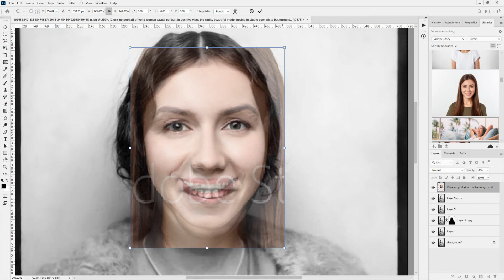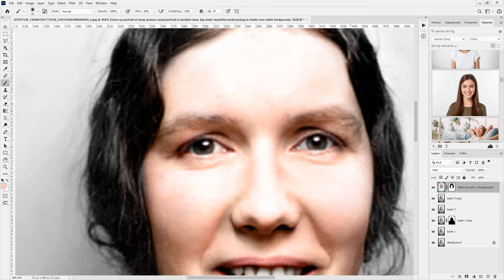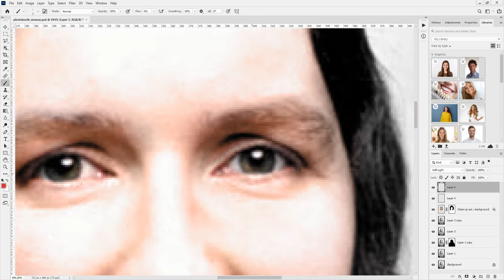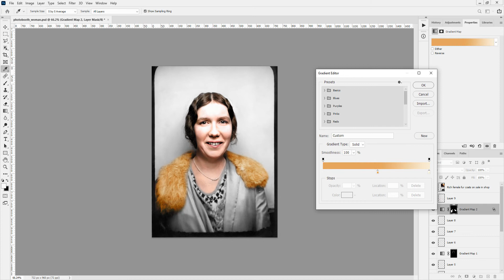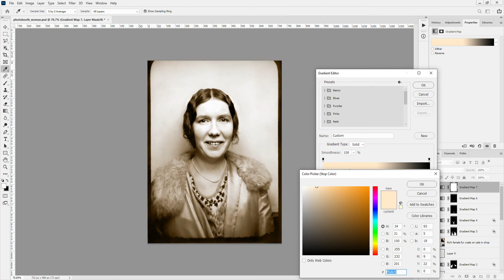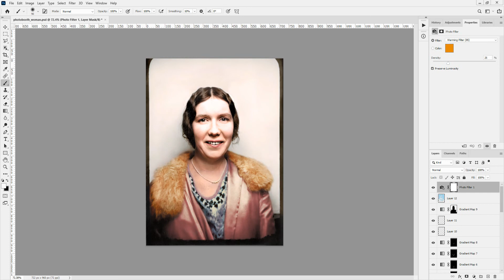1930s Photobooth Colourisation Time Lapse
A time-lapse video showing the the colourisation process my most recent photograph colourisation.